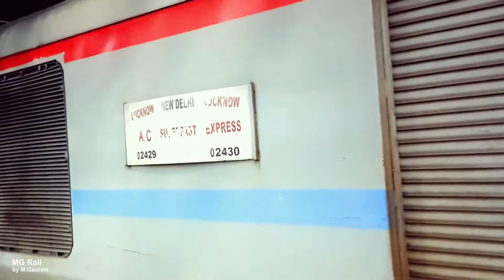Gomti Express Arrived Lucknow Station | LKO Signal No 30 | Indian Railways MG Rail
Owner: Indian Railways/भारतीय रेलवे
Video: MG Rail by M.Gautam

सबसे अधिक देखीं गई वीडियो
Most watched Videos